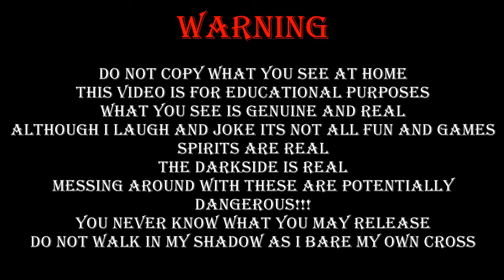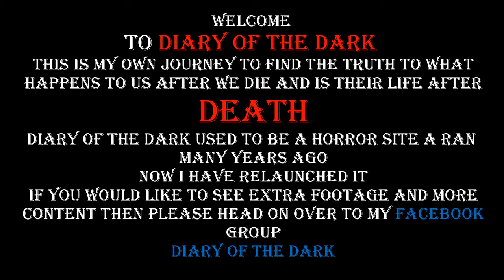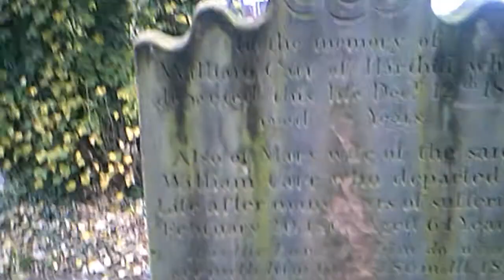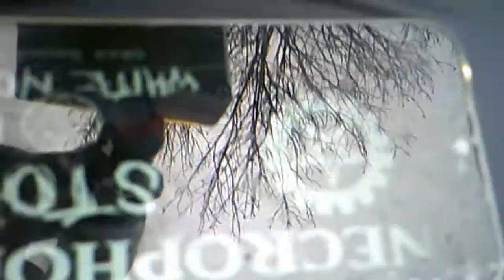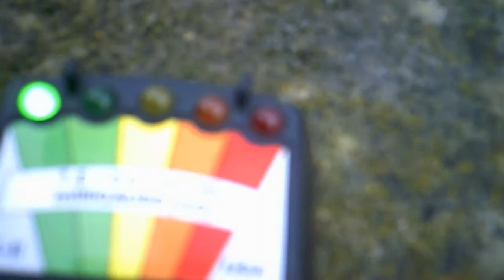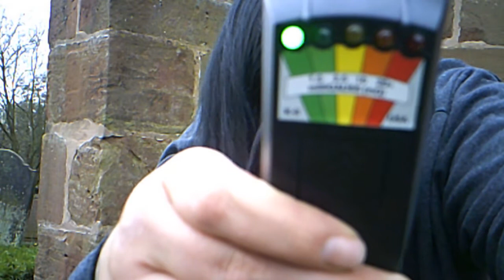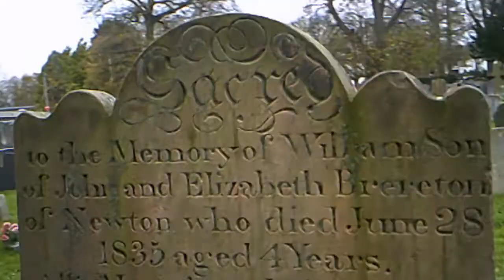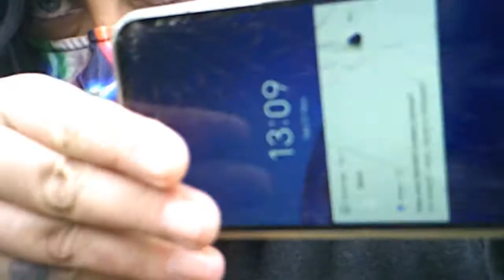EVPs and EMFS at Spooky village HeartHill and Tattenhall pirates grave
HI GUYS IM CAZ VAN D AND I RUN A GROUP CALLED DIARY OF THE DARK!
You can join me and my friends on my facebook group just head on over to Diary of the dark. Thank you so much everyone for being here with me and along for the ride! Today i am in the heart of the hills, HeartHill and tattenhall where i was last time at the PIRATES GRAVE
hope your enjoying these videos please remember to like and share this please to help me get more views n subscribers as i work really hard on these myself thank you
thanks to lou my gf for always being there for me and supporting me with these adventures! ALso a thanks to Jo and Claire rose on Vessels of the dead for making me feel at home, also shout out to the paranormal experiencer michelle rogers! love to you all